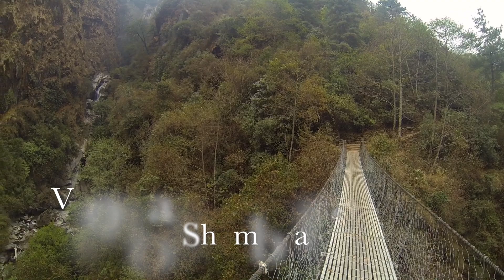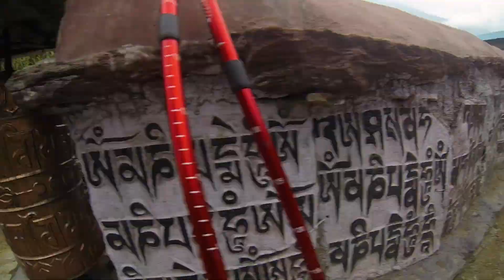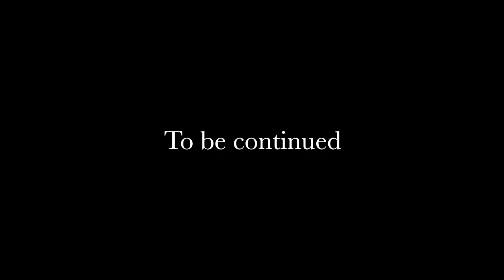Nepal trekking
Trekking from Salleri to Ebc.
May 2018